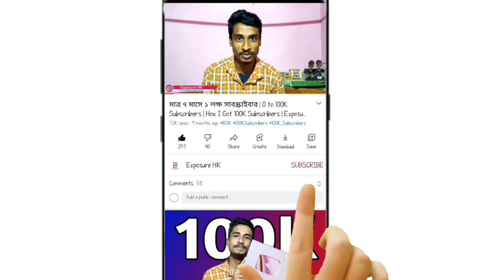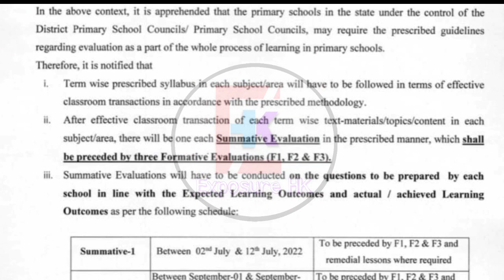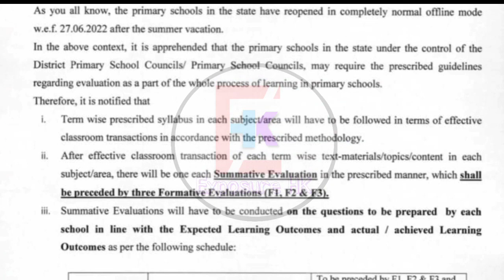স্কুলের সামেটিভ পরীক্ষা কবে হবে নতুন ডেট দিলো | West Bengal Primary School Summative Exam Date